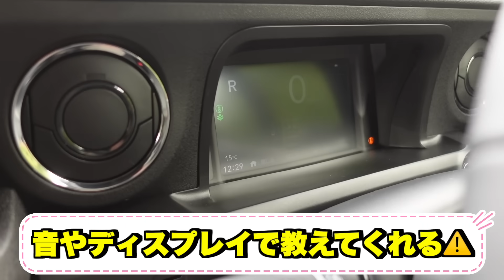新車で雑種犬コロちゃんとドライブデートしたらこうなりました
プロモーション:本田技研工業株式会社
▼新しくなったHondaのN-BOX - 詳しくはこちら!

撮影車：N-BOX CUSTOM(FF)
　　　　ボディーカラーは、スレートグレー・パール
　　　　オプション装着車

＊ご紹介したのはHonda純正アクセサリー商品です。
Honda Dogシリーズ
●ペットキーカバー（肉球）

※１:
工場出荷時は機能オフの設定です。
オンにするには別途販売会社の専用機器によるセッティングが必要です。
別途セットアップ費用（ディーラーオプション）が必要となります。

※２:
「誤発進抑制機能」、「後方誤発進抑制機能」、「近距離衝突軽減ブレーキ」を組み合わせて「踏み間違い衝突軽減システム」と呼びます。